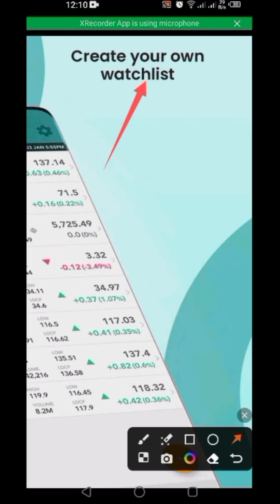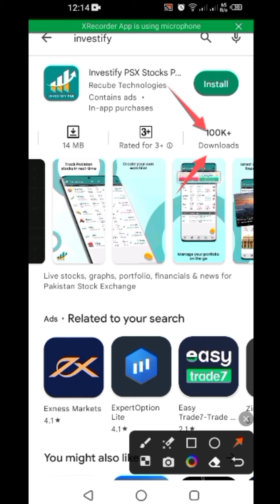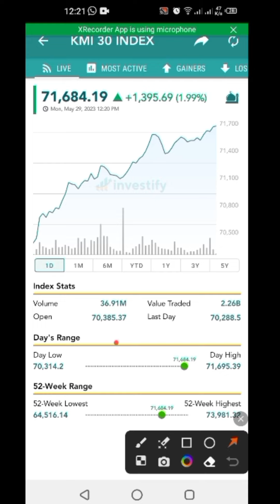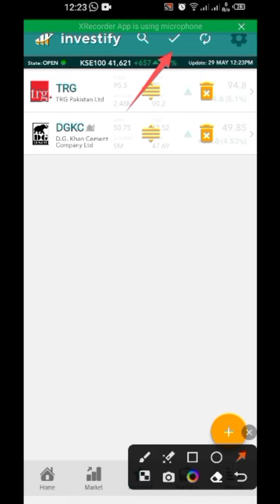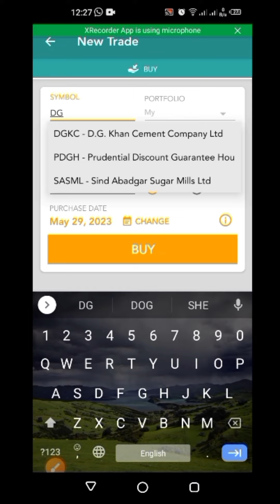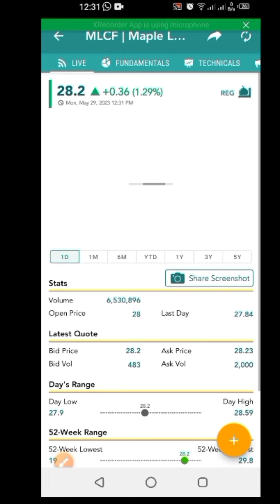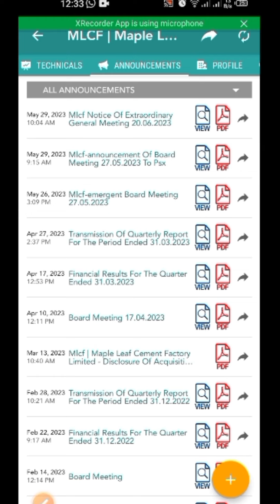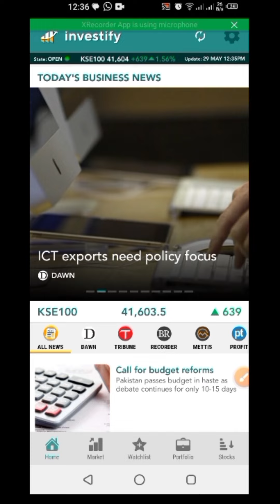Best app for Pakistan Stock Exchange in 2024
Live stocks, graphs, portfolio, financials & news for Pakistan Stock Exchange

Hundreds of thousands of investors use Investify as their #1 app to track stocks and portfolios for the Pakistan Stock Exchange. Live prices, financials, alerts, business news, demo trading and much more for free.

🥇 Pakistan’s First and Best Pakistan Stock Exchange App
🏆 A MUST HAVE PSX APP for investors - Express Tribune, TechJuice & ProPakistani

With Investify, you can follow PSX stock prices in real-time, manage your portfolio across multiple devices, open a demo trade account for free, and play around with interactive charts with historical data. You can study in-depth financials and fundamentals, analyze updated technical data, watch KSE market live, and sort by Shariah Compliant stocks to see Islamic shares.

Investify doubles as an excellent app to read the latest business and finance news from multiple sources. Stay updated with company announcements, and get customized notifications for the market, portfolio movements and news.

At the heart of everything is relentless focus on simplicity of user experience and a beautiful design; so that new investors in PSX and seasoned users find the app easy-to-use and yet powerful at the same time. With company logos now added for all symbols, it is easier than ever to identify your favorite stocks as well.

LIVE DATA
Real-time quotes and prices for over 500+ PSX companies. Market watch KSE, see volume, value, open, 52-week low high, upper and lower lock, ask and bid data. Indices include KSE100, KSE30, KMI30 and KMIALL.

BEAUTIFUL GRAPHS
Interactive price and volume charts for the day, months, and up to 5 years historical. Tap on the charts for more info.

PORTFOLIO WITH SELL HISTORY
Add your stocks to the portfolio through virtual buy and sell transactions. Your portfolio is synced with your Investify account and available instantaneously on all logged in devices. Track daily and total returns for your holdings, as well as get complete profit and loss from sold transactions (realized history) and dividends.

WATCHLIST
Add your favorite symbols to your synced watchlist for quick and easy access. Feel free to reorder the list!

DEMO ACCOUNT
New to the Pakistani stock market? Open a demo account for free in seconds! Use Investify PSX App to mock trade and practice trading virtually!

NEWS IN READER MODE
Investify Pakistan Stock Exchange App is the only business news aggregator you need to stay updated. Our sources include Express Tribune, Dawn and Profit Pakistan Today. Our specialized news reader mode allows you to read in a simple, clutter-free layout (Customize font-size and background color)

ALERTS
Our notifications system allows you to receive customizable alerts for stock market and portfolio movements during and at day end, and receive latest news updates on intervals chosen by you in the settings.

FUNDAMENTALS
Investify PSX App covers many different financial indicators for the majority of symbols it covers, like Earnings Per Share (EPS), Price to Earnings Ratio (P/E Ratio), PEG, Profit Margins, Return on Equity (ROE), Return on Assets (ROA), Dividends and Yield, Book Value, PBV, Current & Quick Ratio, and much more.

TECHNICAL ANALYSIS
Technical analysis uses past prices to predict future price action. Within Investify, we cover many technical analysis indicators including RSI, STOCH, MACD, Pivot points, three-level Supports and Resistance points and Simple Moving Averages (SMA).

COMPANY ANNOUNCEMENTS
See all company announcements from the Pakistan Stock Market: Financial results, Board Meetings, Insider trades and AGM. You can also sort announcements based on type.

SORT AND SCREEN
Sort all PSX stocks by indices, sectors, symbols, company name, volume, gainers, losers, price and much more..